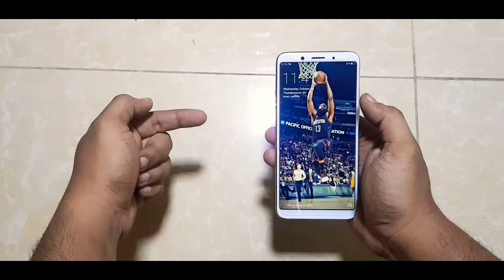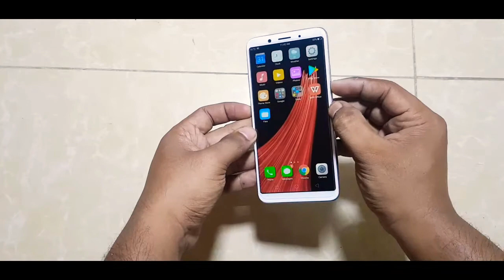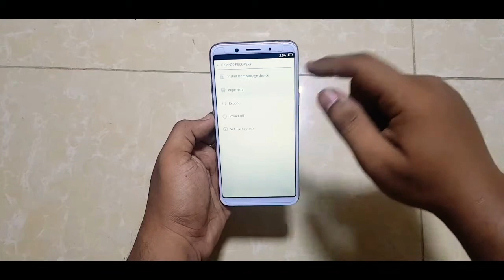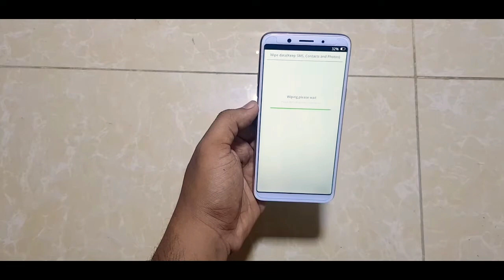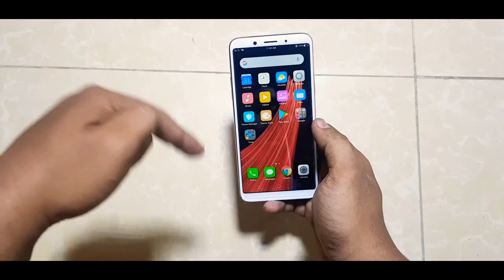How To Make Hard Rest OPPO All Models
សង្ឃឹមថាអ្នកទាំងអស់គ្នាពេញចិត្តនឹង វីដេអូ​នេះ
-ចូលរួមគាំទ្រតាមទឹកចឹត្តលេីទំព័រខ្ញុំតាមរយះ:
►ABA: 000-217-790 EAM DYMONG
-Follows me:
►Sent Me Packages to use in my video
Address:
Name: DYMONG EAM
Address: #78, Chom Ron Phal, Phnom Penh
Zip Code:12000
Country: Cambodia